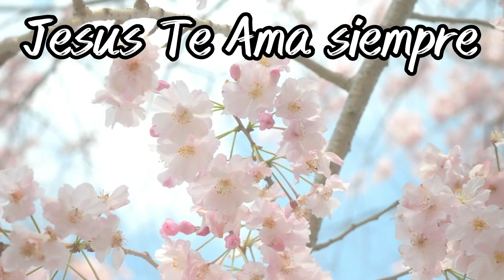CHILENA HACIENDO HALLULLAS CHILENAS🇨🇱 EN MEXICO🇲🇽 RECETA SUPER RAPIDA Y FACIL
Soy Caro soy Chilena pero vivo en Mexico y hoy dia se antojaron como no tienes idea las hallullas chilenas que es un pan tipico de Chile y que todos los consumimos se antojo y puse manos a la obra haber que tan me salen aqui en Mexico receta super facil y rapida